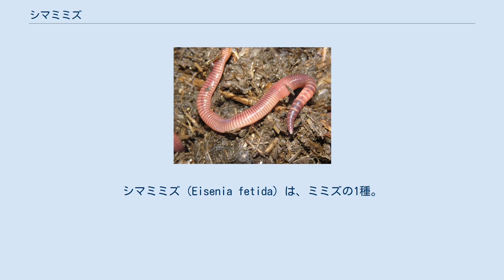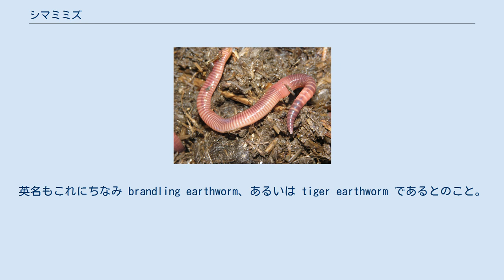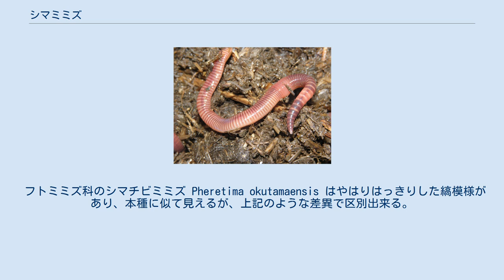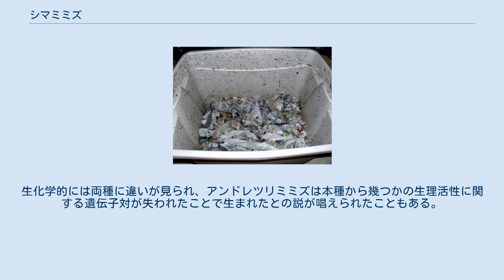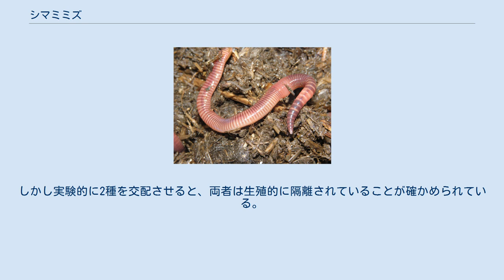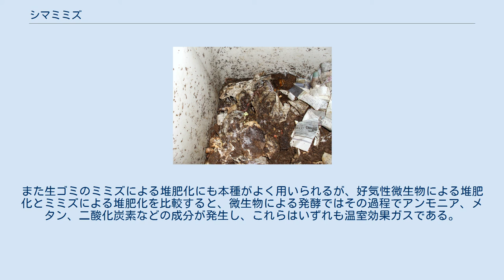シマミミズ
シマミミズ（Eisenia fetida）は、ミミズの1種。
世界に広く分布する種で、ミミズの中でもよく知られたものである。
体節の中央が色濃くなって、縞模様に見える。
なお学名は古くは E. foetida が用いられ、若干の混乱がある。
 大型のミミズの1つ。
体長は60-180mm、体幅は3-4mmで全体の体節数は80-110程度。
体はやや扁平になっている。
体節それぞれの中央部が紫褐色の太い帯になっているため、全体を見ると縞模様に見える。
体節間の溝部や肛門周辺部では体腔液が透けて見え、黄色みを帯びる。
ただし体色には個体変異もある。
 環帯はXXVVIからXXXIIまでの5体節に渡り、鞍状で淡赤色を帯びる。
剛毛は各体節に4対ずつで、腹面側からabcdと名付けられ、aa間はab間とほぼ等しく、dd間は体周の約半分、つまりdは体側ほぼ中央に位置する。
XIIIとXIV体節の腹面両側に産卵孔が、XV節の腹面両側には雄性孔がある。
体内ではXIII節に卵巣が1対、精巣は2対でXとXI節にある。
また貯精嚢は4対でIX、X、XI、XIIにある。
 本種の外見的な目立つ特徴は体節の中央が色濃いことによって全身が縞模様に見えることであり、和名はこれによると思われる。
英名もこれにちなみ brandling earthworm、あるいは tiger earthworm であるとのこと。
 特に有機物の多い湿った土を好み、堆肥の周囲や台所の流し周辺などにきわめて普通に見られる。
 ゴミ捨て場、イネ藁や家畜の糞の堆積場など、人為的影響の大きい場所によく見られ、森林内などの自然な条件の場にはほとんど生息していない。
生息地での密度はとても高い。
 ただし現代日本では生ゴミはすべて纏めて回収され、田舎でも堆肥舎なども滅多にないために本種の生息場所はかなり減少している。
畑の片隅に畳や段ボールが積まれていると、そこでは本種が多量に群生している場合があり、往時をしのばせるものとなっている由。
天王寺動物園では本種をキウイの餌とするために獣の糞や敷藁を積み上げて本種を繁殖させた事例もある。
 卵包はレモン色で長さ3-6mmで幅2-3mm、中に1個から10数個までの卵を含む。
孵化には20℃で約20日を要し、2-3ヶ月で鞍状の環帯が出来て成体になる。
通年に渡って様々な大きさの本種を見ることが出来る。
 卵包は環帯の表面に分泌された粘液が固まることで出来る外部膜からなり、ミミズはその膜が出来ると体を後退させることでこの膜を体前方へとずらしてゆき、その中に雌性孔から卵を、受精嚢孔から精子を放出し、最後に口先より体から離される。
体から離れると卵包の先端と後端は収縮し、前後にやや尖った丸っこい形となる。
なお、精子はこれ以前に他個体と交接して受精嚢に受け取ったものである。
 また卵包を糞塊で覆った状態のものが見られ、卵包を保護するためと考えられている。
卵包から出てくる幼ミミズの個体数は卵包の大きさによって異なり、ヨーロッパの記録では最大で20個体に達した。
 大阪での観察では繁殖は周年行われるが、産卵は春と秋に多く、夏にはかなり減少した。
 日本では北海道から九州まで分布が見られる。
 国外では全世界に分布する。
 分布域としては温帯が中心で、熱帯でも所々で見られる。
ヨーロッパ起源と思われ、それ以外の分布域は人為的なものと考えられる。
鉢植えの植物と共に運ばれたとするのが主であるが、釣り餌として普遍的に用いられており、そのための人為的な移植もあったものと想像されている。
 環帯がフトミミズ類では14番目の体節から3節分であるのに対し、本種を含むツリミミズ科ではより後方でより多くの体節を含んで幅広く、また鞍方で背面にはあるものの腹面にはなくて体節が見える。
この点で多くの種を含むフトミミズ類からは区別出来る。
本種の判別点として、縞模様が目立つことが挙げられる。
 フトミミズ科のシマチビミミズ Pheretima okutamaensis はやはりはっきりした縞模様があり、本種に似て見えるが、上記のような差異で区別出来る。
 本種と同属のサクラミミズ E. japonica も日本全国に分布する。
大きさもほぼ同じだが体色は乳白色から淡赤色、淡赤褐色などで縞模様はない。
腸内の食物でも体色が違って見える。
同科で別属のカッショクツリミミズも国内に広く分布し、大きさはやはり同じくらい、やはり縞模様はなく、全体に褐色がかり、環帯がやや色の薄い茶色であるのが目立つ しかし同属でもっとも...